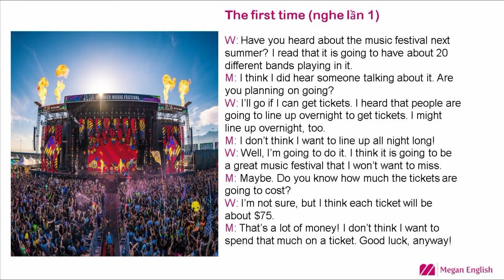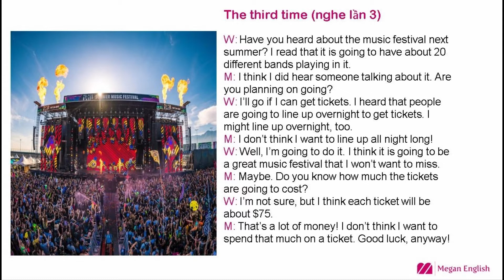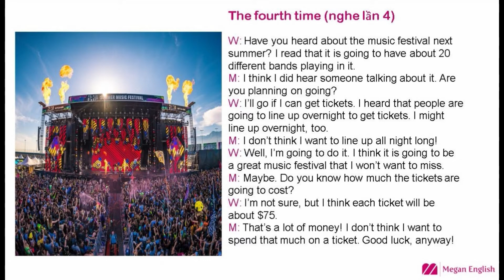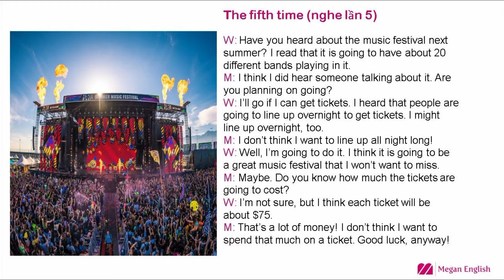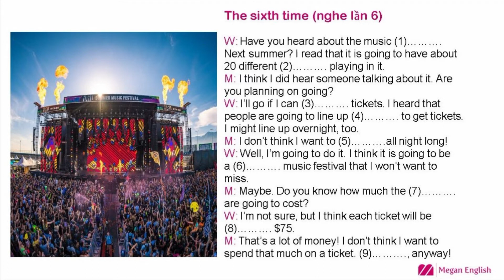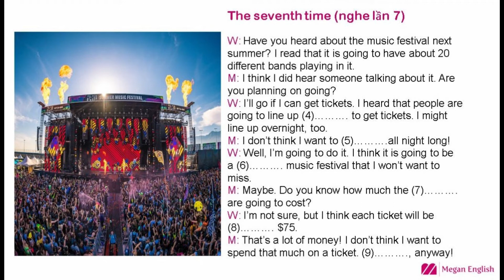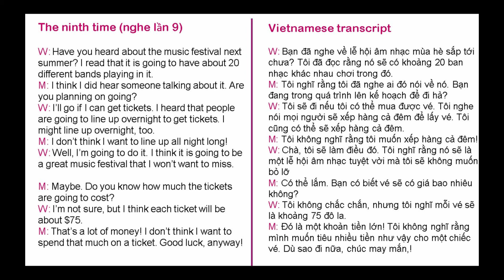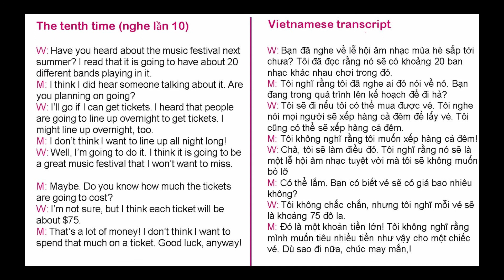Unit 12: THE SUMMER MUSIC FESTIVAL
(English below)

Cách học:
1) Luyện nghe:
Nghe 1 bài từ 20 đến 50 lần.
Lưu ý: Không đọc nhẩm hay đọc thành tiếng trong khi nghe.

2) Luyện đọc :
Ngắt cụm và tra phiên âm của từng từ trước khi đọc.
Nghe từng đoạn một và bắt chước để đọc theo phát âm, ngữ điệu.

3) Luyện kĩ năng nghe tốt hơn thông qua CHÉP CHÍNH TẢ.
Nghe 1 câu sau đó dừng lại và viết xuống đến cuối bài. Sau đó kiểm tra lại transcript. Luyện tập lại cho đến khi đúng 100%.

4) Ghi nhớ từ vựng.
Dịch Anh sang Việt (bài 1)
Trước khi chuyển sang bài 2 thì dịch bài 1 từ Việt sang Anh.

5) Làm thêm bài tập ở phần cuối video để ghi nhớ từ vựng.

English description:
1) Practise Listening:
Listening one unit from 20 to 50 times.
Do not rehearse or read aloud during the listening process.

2) Practise Speaking:
Chunking and looking up the international phonetic alphabet (IPA) of each word during the speaking process.
Listening for each sentence and trying to imitate exactly that intonation and word stress.

3) Practise listening skills deeply through dictation.
Writing each sentence after listening to it until the end of the episode. Then check the transcript again and practise until you get 100% correctly.

4) Review vocabulary through translation:
Translating from English to your mother language (unit 1)
Next day, before starting a new episode, translate unit 1 from your mother language to English.
5) Do the exercises at the end of the video to remember vocabulary.